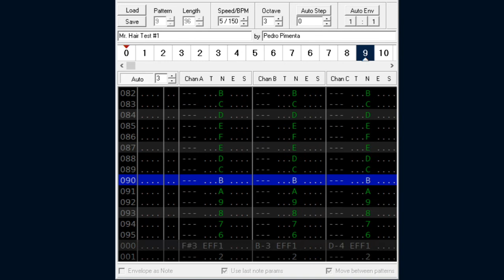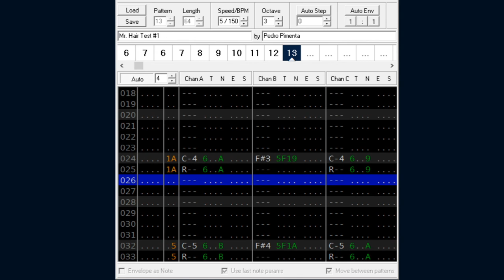The Fly Theme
Second theme for the upcoming game Mr. Hair and the Fly, to be released soon on BitmapSoft.